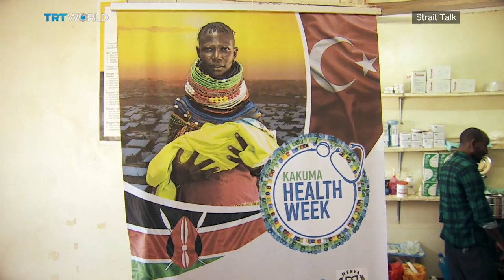How Kenyan graduates from Turkey are making a difference in their country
For decades, the country has faced a scarcity of healthcare professionals. According to the World Health Organization, by 2017 the country was facing a shortage of around 40,000 doctors and paramedics.